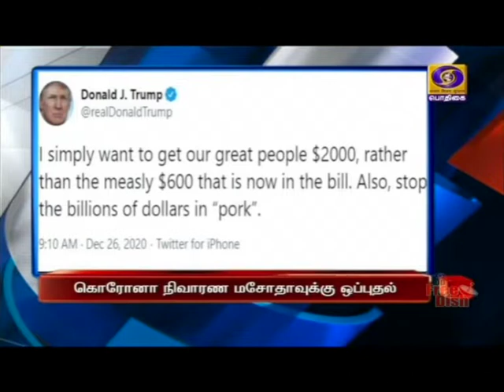தலைப்புச் செய்திகள் பிற்பகல் 2 மணி (28.12.2020)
1)  வரும் 2025-ஆம் ஆண்டுக்குள் 25-க்கும் மேற்பட்ட நகரங்களில் மெட்ரோ ரயில் சேவை கொண்டுவரப்படும் - பிரதமர் நரேந்திர மோதி.

2) விவசாயிகளின் விளை பொருட்களை ஏற்றிச் செல்வதற்காக பிரத்யேகமாக இயக்கப்படும் நூறாவது கிஸான் ரயில் சேவையை இன்று தொடங்கிவைக்கிறார்  பிரதமர்.

3)  நாட்டில் எட்டு கடற்கரைகளுக்கு தூய்மை பராமரிப்புக்கான நீலக்கொடி அங்கீகாரம் - சுற்றுச்சூழல் துறை அமைச்சர் பிரகாஷ் ஜவடேகர் பெருமிதம்.

4) தமிழகத்தின் 38-வது மாவட்டமாக இன்று உதயமானது மயிலாடுதுறை - காணொலி காட்சி மூலம்  தொடங்கி வைத்தார் முதலமைச்சர் எடப்பாடி பழனிசாமி.

5)  அமெரிக்காவில் கொரோனா தொற்றால் பாதிக்கப்பட்டவர்களுக்கு இரண்டு புள்ளி மூன்று டிரில்லியன் டாலர்  நிவாரணம் வழங்கும்  மசோதாவுக்கு  அதிபர் டொனால்ட் ட்ரம்ப் ஒப்புதல்.

6)  இந்தியாவுக்கு எதிரான இரண்டாவது டெஸ்ட் கிரிக்கெட் போட்டி:   இரண்டாவது இன்னிங்சில் ஆஸ்திரேலியா 133 ரன் எடுத்துள்ள நிலையில் 2 ரன் முன்னிலை .